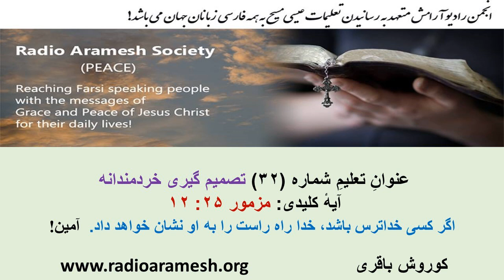32-تصمیم گیری خردمندانه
32-تصمیم گیری خردمندانه